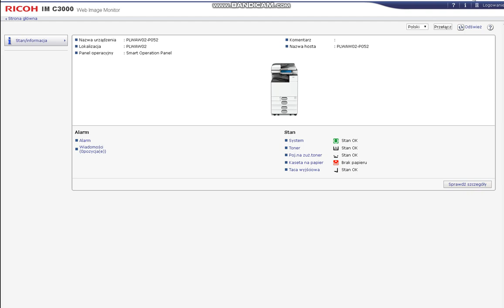RICOH WYKRYWANIE PUSTEJ STRONY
RICOH IMC 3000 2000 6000 WŁĄCZENIE WYKRYWANIA PUSTEJ STRONY PODCZAS SKANOWANIA